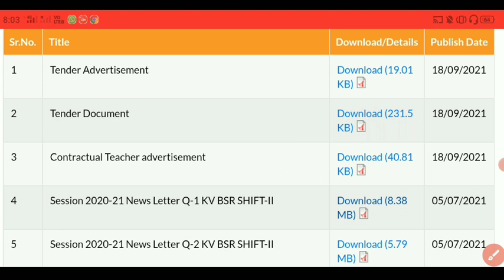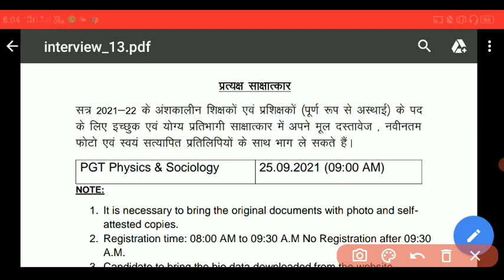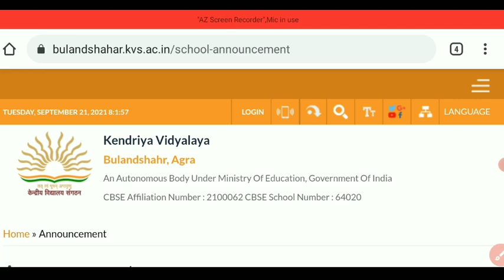KVS Teacher Recruitment 2021 | KVs latest recruitment | information about kvs teacher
KVS Teacher Recruitment..

KVS Teacher Recruitment 2021 | KVs latest recruitment | kvs 2021 | information about kvs teacher vacancy | kvs vacancy 2021

Books for EMRS:-

EMRS -PGT (IT) Practice Sets

EMRS TGT Pedagogy/Teaching Aptitude

EMRS PGT Pedagogy/Teaching Aptitude

EMRS tgt/pgt common subject (in Hindi)

EMRS tgt/pgt common subject (in English):

EMRS-Principal / Vice Principal (Administration and Finance)

EMRS-Principal / Vice Principal (Academic)

EMRS-Principal / Vice Principal EXAM GUIDE

EMRS tgt/pgt Hindi Medium (7 Books set)

EMRS tgt/pgt English Medium (7 Books set)

Lucent Hindi

Lucent English

Lucent GK (Hindi)

Lucent GK (English)

Lucent Computer (Hindi)

Lucent Computer (English)

Math by R.S Agrawal (Hindi)

Math by R.S Agrawal (English)

Paramount Competitive English